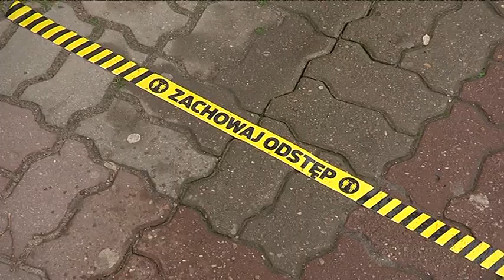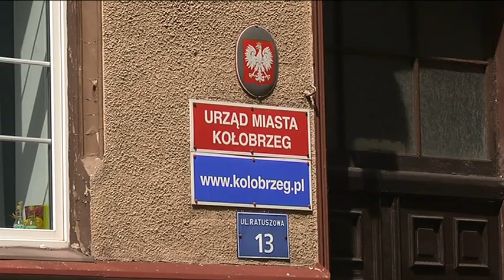RADNI O BUDŻECIE